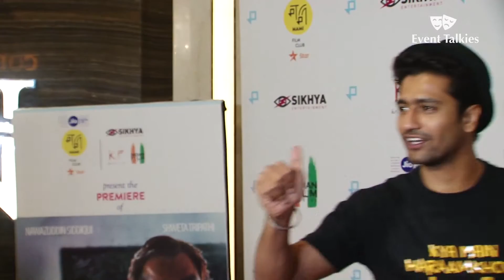HARAAMKHOR Movie Screening Hosted By MAMI | Kalki Koechlin, Sarah-Jane Dias, Nawazuddin Siddiqui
Kalki Koechlin, Sarah-Jane Dias, Nawazuddin Siddiqui and other bollywood celebs at HARAAMKHOR Movie Screening Hosted By MAMI